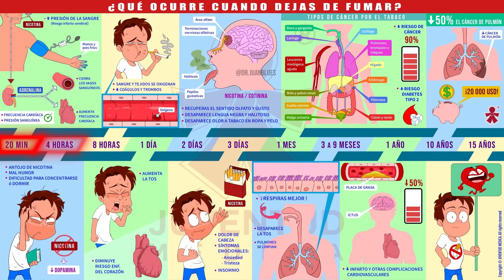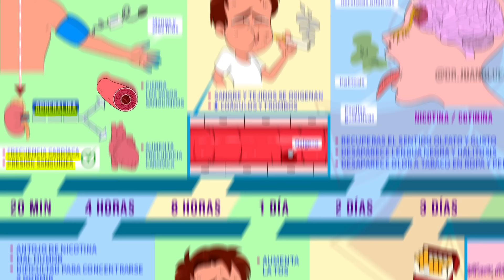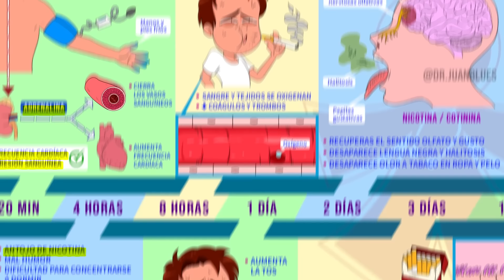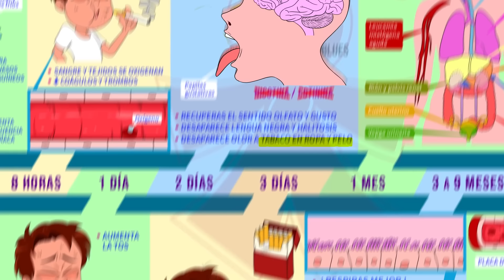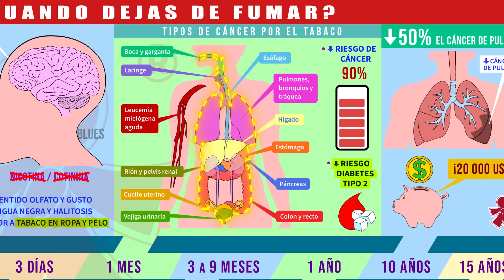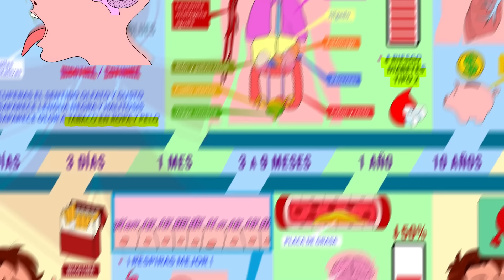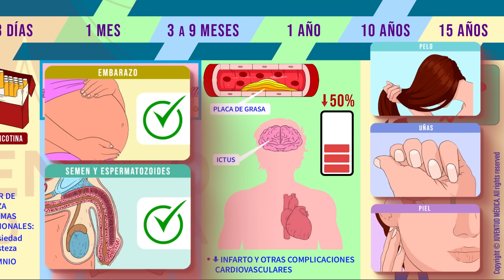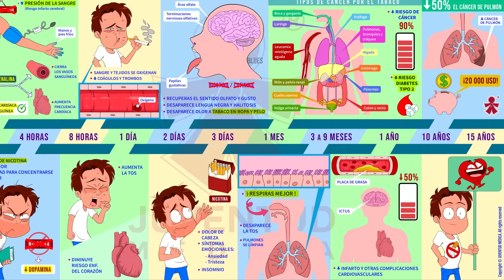🔴 ¡IMPORTANTE! QUÉ PASA cuando DEJAS de FUMAR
💙 Soy el dr. Juan Blues y hoy te cuento : ¿QUÉ SUCEDE CUANDO DEJAS DE FUMAR?

💙 Si hoy por fin tomas la sensata decisión de DEJAR DE FUMAR, quiero que sepas que DESDE el instante que TIRAS el paquete de TABACO, empiezas a MEJORAR!

📍¿Cuánto tarda tu cuerpo en recuperarse?

📍En este vídeo te cuento los BENEFICIOS de DEJAR de FUMAR.

📍Vamos a ver los principales cambios por los que va pasando tu cuerpo en este proceso de DESCONTAMINACIÓN.

📍Empezamos‼️...

📚INSTAGRAM personal:  @dr.juanblues

Y GRACIAS POR SEGUIR CRECIENDO CON NOSOTROS...😘